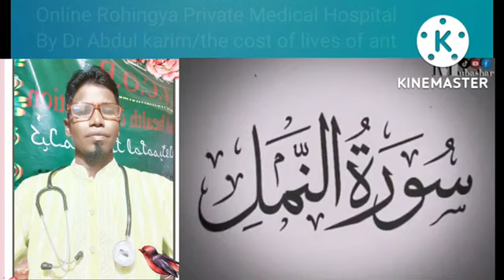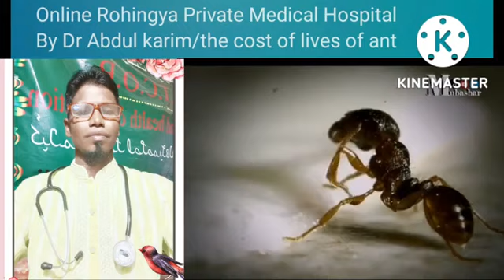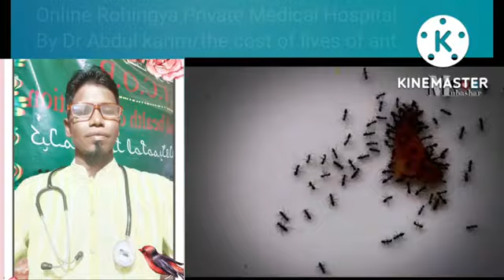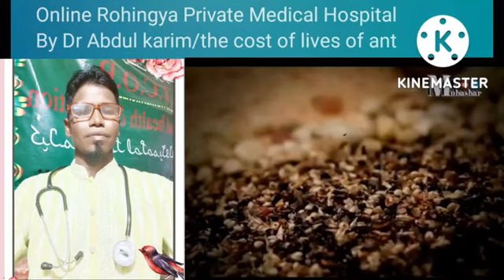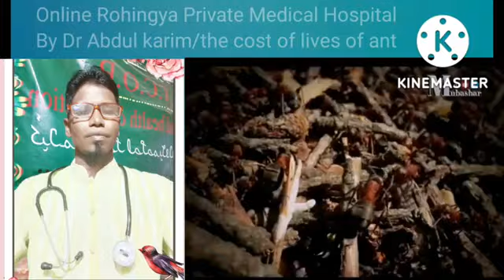Online Rohingya Private Medical Hospital By Dr Abdul Kareem/ the cost of lives of ant 6-11-2022